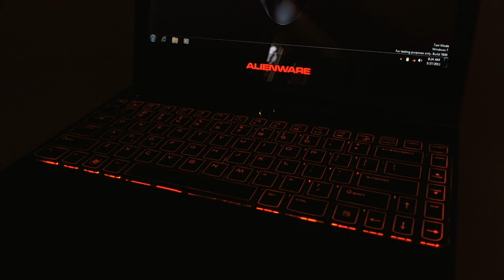Dell Alienware M11XR3 (i7,GT540M) HD Video-Preview Part 2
Part 2. Preview of the Dell Alienware M11X R3 and part of an extensive review of the laptop (EN).